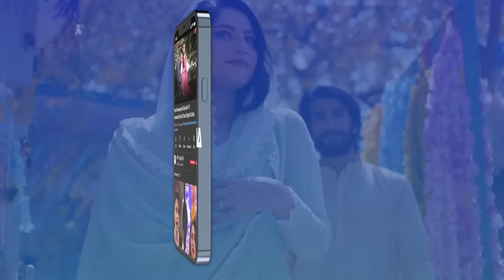Pinjra Episode 6 | Presented by Sensodyne |(English Subtitles) 3rd November 2022 | ARY Digital Drama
Pinjra Episode 6 - 3rd November 2022 | Sunita Marshal | Hadiqa Kiani  | ARY Digital Drama

Cast:
Hadiqa Kiani,
Omair Rana,
Sunita Marshall,
Aashir Wajahat,
Aina Asif,
Ahmed Usman,
Zuhab Khan ,
Emaan khan.